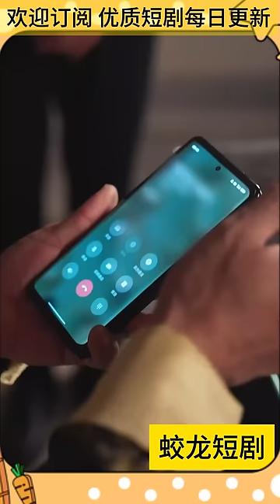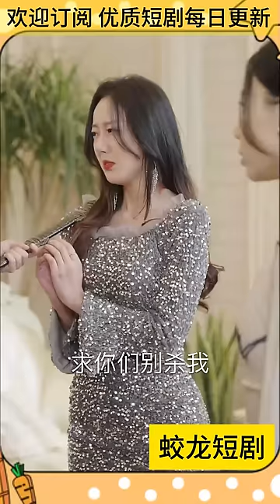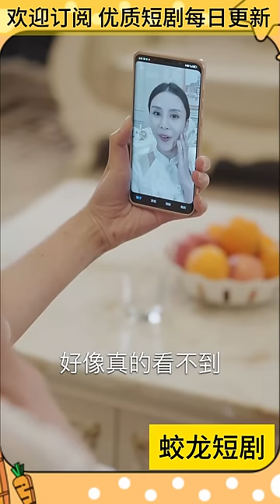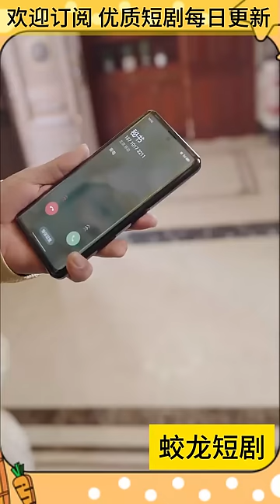[Multi SUB] 《螭龙》姜龙前往神王接风宴，而假神王想除掉姜龙取而代之，真假神王终迎来当面对峙，姜龙又该如何破局…… 战神 男频 最火短剧推荐 短剧全集 【蛟龙短剧】